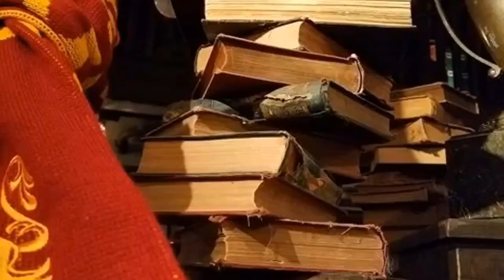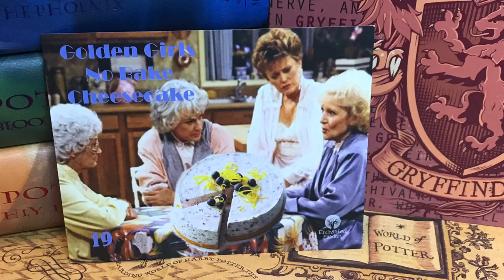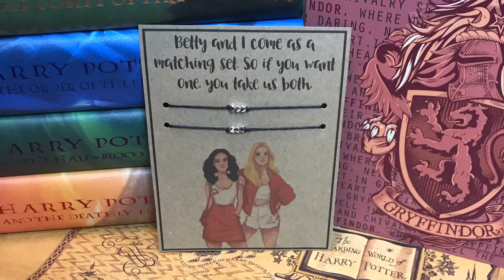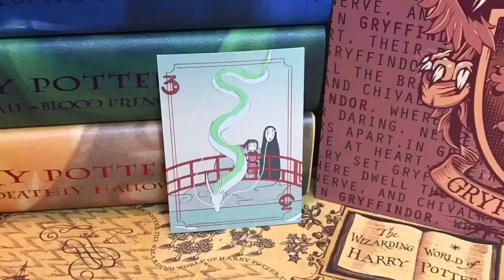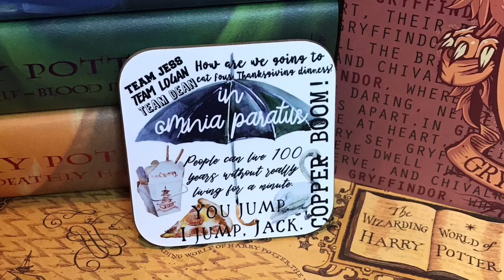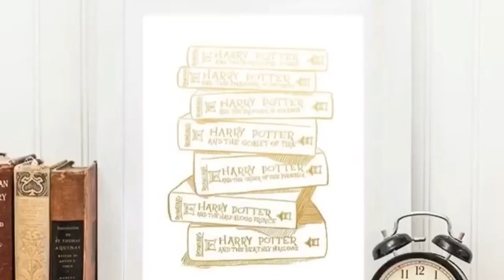Enchanted Fandom plus Drinking Vessel Unboxing | July 2019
Hey guys!! In this video you will see me unboxing July’s Fandom Box from Enchanted Fandom plus the Drinking Vessel Box!! Let me know what you guys think in the comments down below 😜